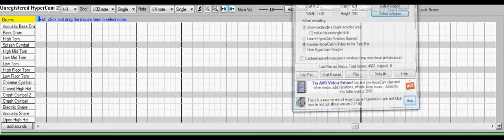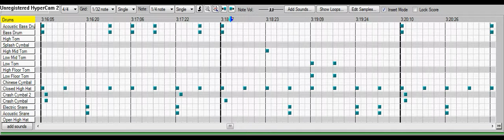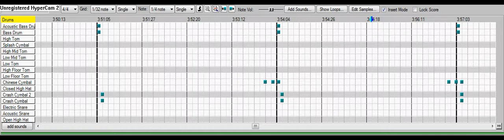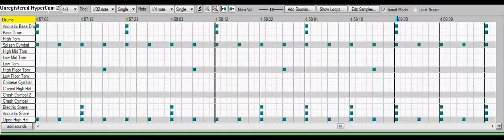Baba O Riley Drum Tab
Drum tab for Baba O'Riley by The Who